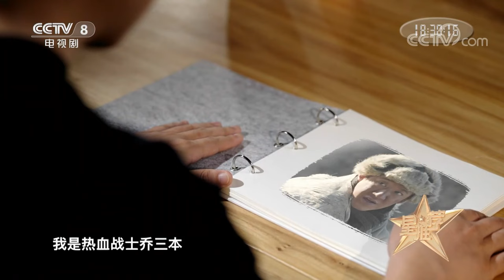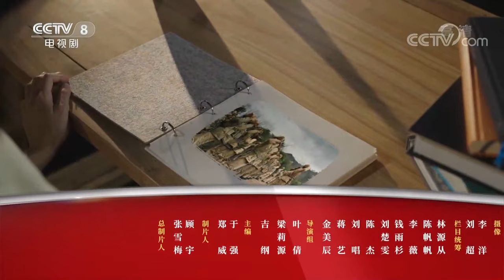《星推荐》执笔是大义 发声为家国——20210712 韩鹏翼、陈都灵推荐《大决战》【CCTV电视剧】